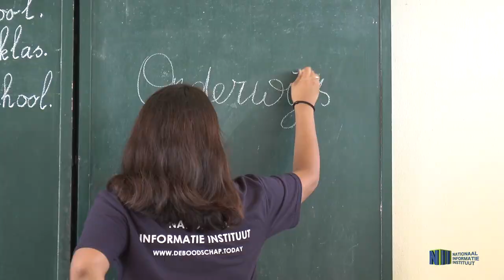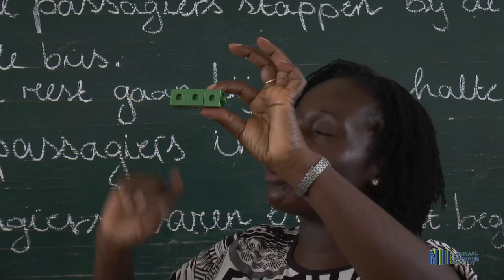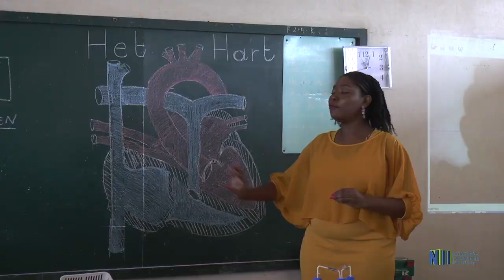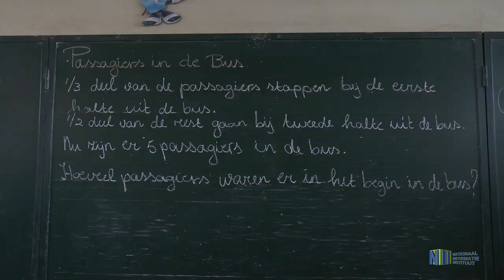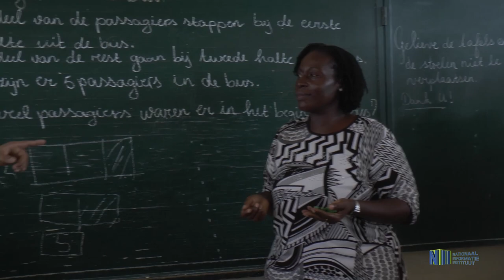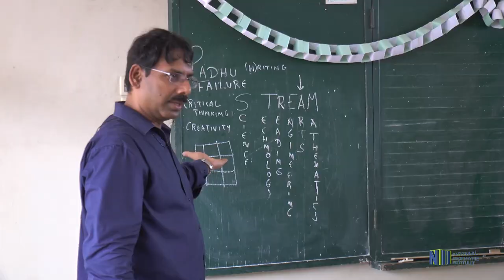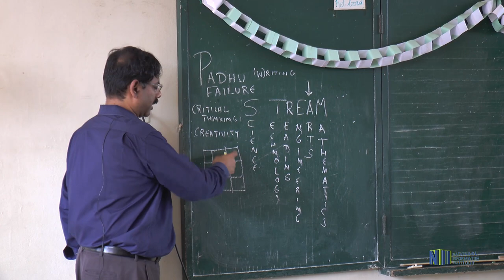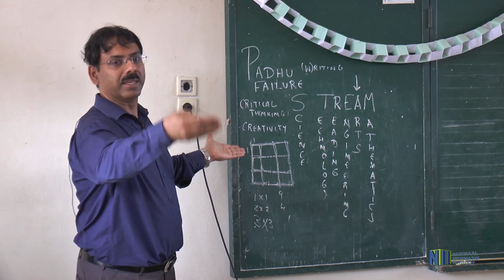WORKSHOP BESTREAMING ONDERWIJS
De minister van Onderwijs, Wetenschap en Cultuur (MINOW&C), Lilian Ferrier, leerkrachten en andere vertegenwoordigers van het ministerie hebben deelgenomen aan de kick -off van het BESTREAMING-programma. Bestreaming maakt onderdeel uit van de vernieuwingen binnen het basisonderwijs. De kick-off vond plaats op zaterdag 18 mei 2019, op O.S. De Hulp in het district Commewijne.